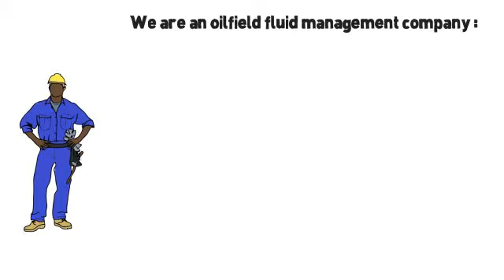Samax Industries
Samax whiteboard video